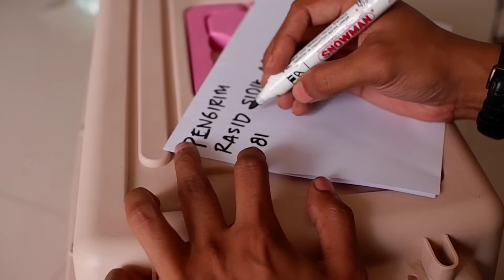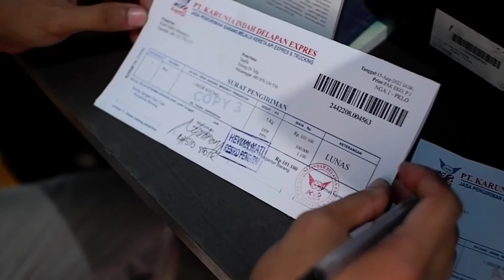CARA KIRIM KUCING LEWAT KERETA | BENGAL SNOW MINK | ADOPT BENGAL | FUJIFILM X-T100